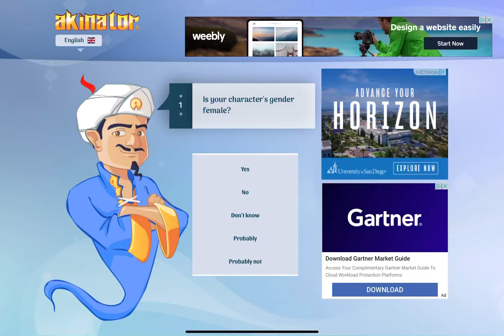Mk but like KOKICHI OMA?